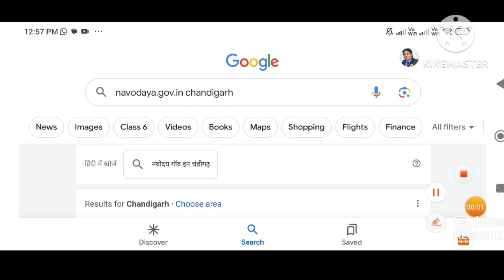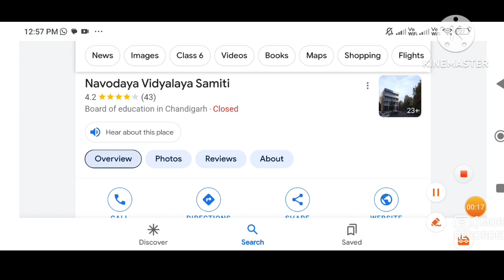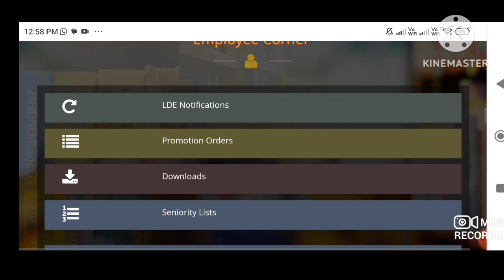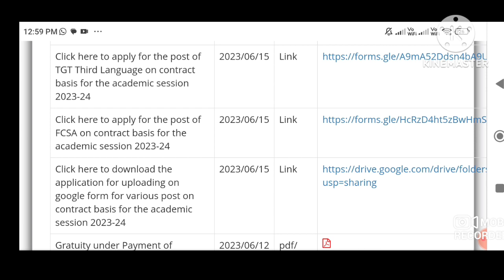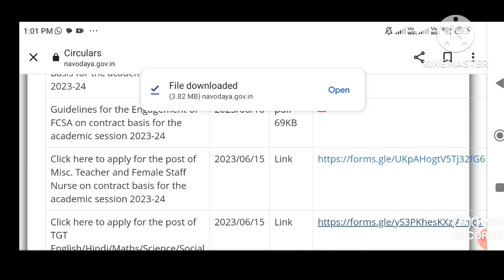NVS TEACHER RECRUITMENT 2023 I APPLY FROM ALL INDIA I DIRECT I नवोदय विद्यालय में निकली भर्ती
NVS TEACHER RECRUITMENT 2023 I APPLY FROM ALL INDIA I DIRECT RECRUITMENT I नवोदय विद्यालय में निकली भर्ती

dav school vacancy 2023 sunil,
dav school vacancy 2023 jharkhand,
dav school vacancy 2023 bihar,
dav school vacancy 2023 24,
dav school recruitment 2023 24,
dav school recruitment,
dps school vacancy,
dav chandigarh vacancy,
dav school teacher recruitment,

dav vacancy 2023 bihar zone,
dav bihar zone vacancy 2023 last date ,
dav bihar zone vacancy 2022,
dav teacher salary,
dps school teacher salary,
dav teacher interview,

UCSJsC5TcNhMGsFydgaeZMeQ

KVS👇

KVS RECRUITMENT
KVS VACANCY

NVS👇
NVS PREPARATION

DPS👇

DPS VACANCY,
DPS RECRUITMENT,